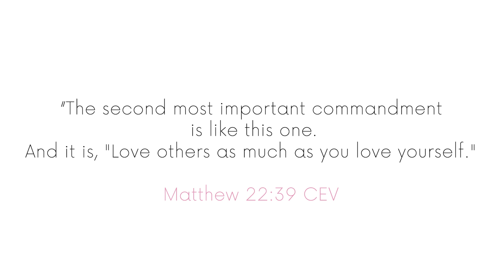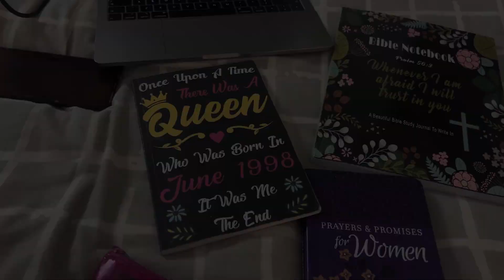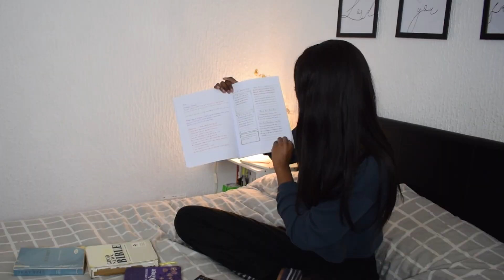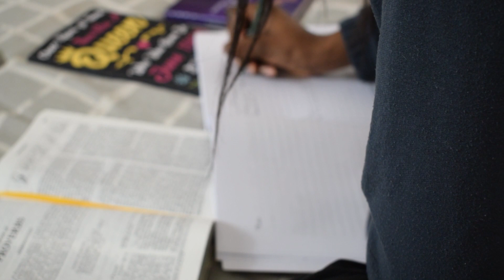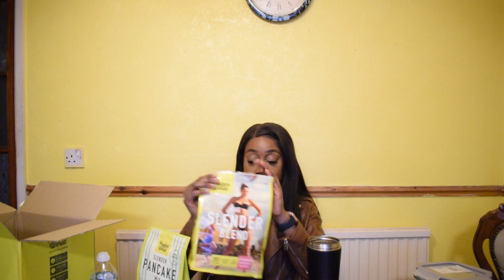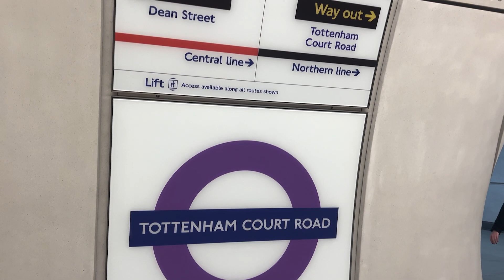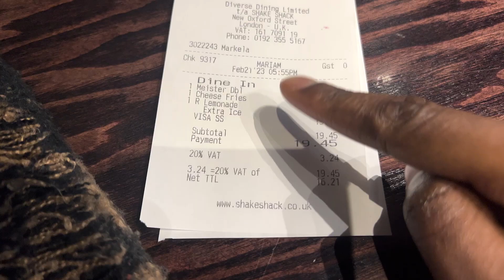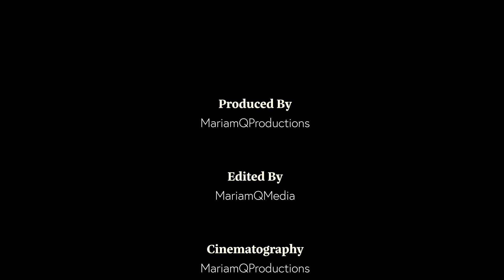Self-Love in February: Solo Dates, Self-Care, Protein World | Season 1 Episode 4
Hey Guys! Welcome to Season 1 Episode 4 on my Lifestyle Channel, this month is the month of love. All things February 2023 but this time not the usual valentines /galentines content but instead we're stepping into my world where its self care, Godly love, solo dates and so much more!!

00:00-05:02 Self Love & Self Care
05:03-09:18 Godly love
09:19-14:02 Protein World
14:03-20:21 Solo Date
20:22-23:04 Candice Birthday
23:05-24:29 Round Up